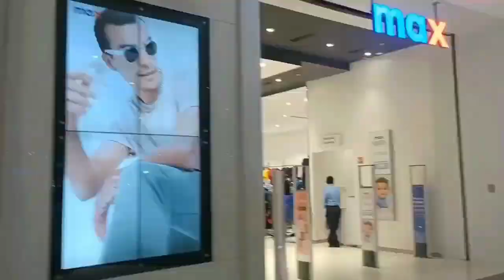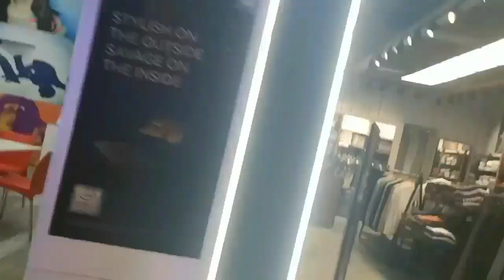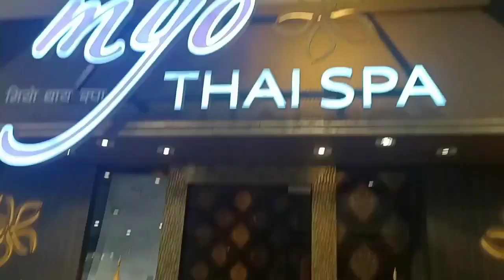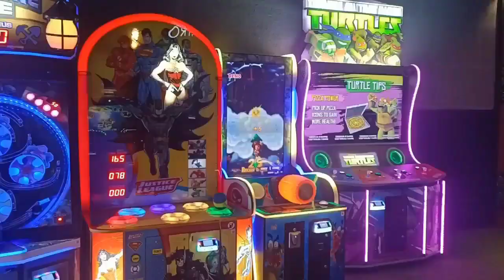boss laye muje es mall me pahli bar 😃